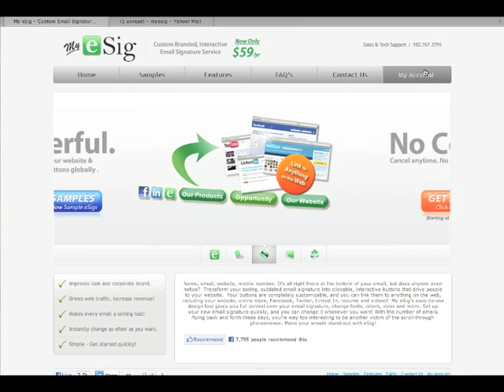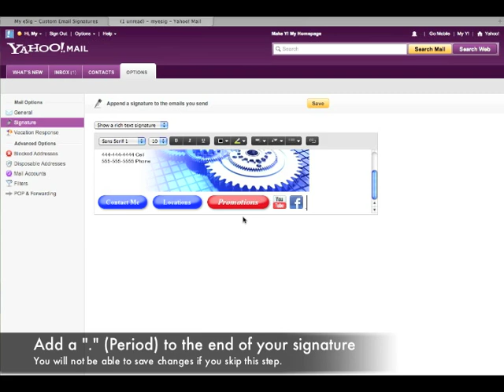Yahoo HTML Email Signature Instructions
How to copy and paste your email signature into yahoo email.  HTML email signature installation instructions for yahoo mail.